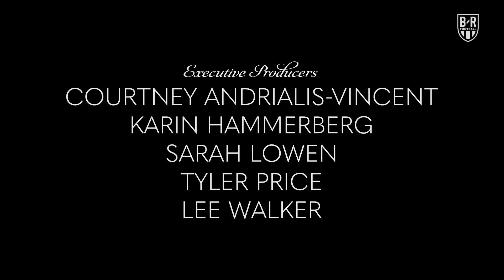The Champions: Season 6, Episode 1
As Messi and Ronaldo's new teams don't go as planned, they realize they may not be the GOATs forever… 😱